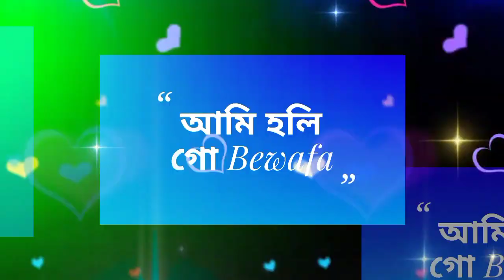Purulia sad status video ❤️ Purulia status video ❤️❤️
edit by raj